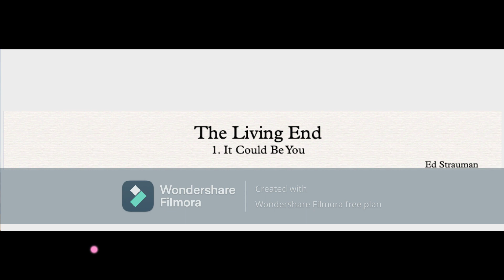Ed Strauman It Could Be You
It Could Be You is the first movement of The Living End suite composed for jazz sextet. The composition makes a playful nod to television theme music of the 1960s.